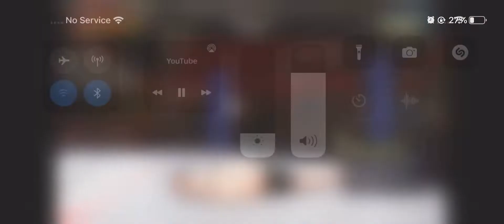Aight imma take a nap 😅ufc4 my man hit me hard laid my ass out imma get you back💪